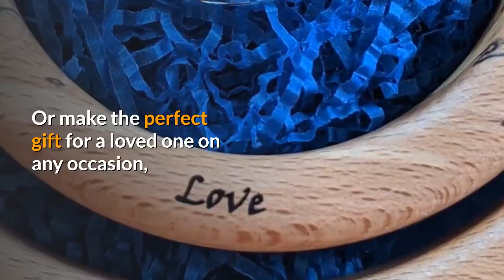Suncatcher Gift? [Hand Made in Ireland]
Artwood's beautiful artisan suncatchers are made with love in the heart of the West of Ireland and adored by our customers across the World.

With a wide range of woods, crystals and designs to choose from, you are sure to find the perfect Suncatcher to sprinkle rainbows in your home or make the perfect gift for a loved one on any occasion, from Baby Showers to Mothers Day to Wedding Anniversaries and Birthdays.

We can personalise many of our Suncatchers for you to create truly unique and special gifts.

Our packaging is beautiful, to complete the Artwood experience and we ship globally

Please feel free to browse our full collection at Artwood.ie and read the hundreds of raving reviews of our products

Wishing you all sunshine and rainbows! From our family to yours...

Artwood.